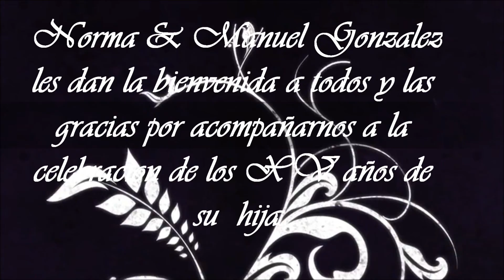Quinceaños de Yadira Gonzalez (The Belle Banquet, Memphis TN)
Hija de Norma Gonzales(locutora de Radio ambiente 1030)Subscribanse y hagan share mis videos mi telefono es (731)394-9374. Eventos especiales, bodas, 15 años bautizos, fiestas privadas y mas. DJ Fenix, Memphis TN, Olive Branch MS, Southaven MS, Horn Lake MS, DeSoto County and Shelby county, 3ball Monterrey, Fiestas privadas y eventos especiales, Bodas XV anos, Bautizos, la mejor musica, merengue mix, Tribal Mix, Nortenas mix.